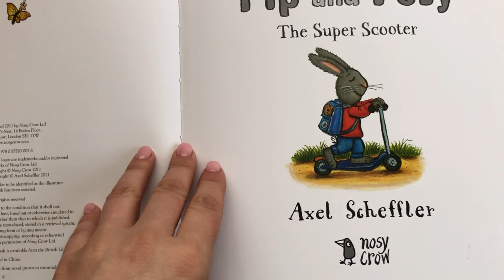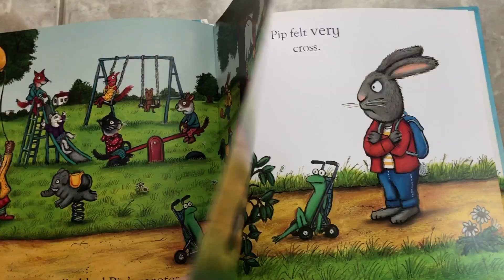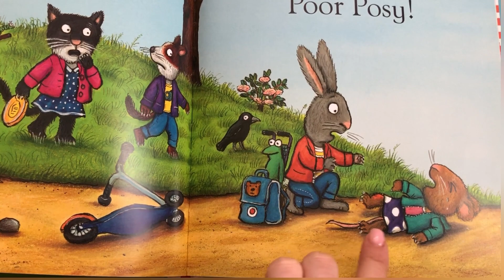Reading Aloud For Kids | Storytelling |Pip and Posy | The Super Scooter | Читаємо англійською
A charming story for the very young, with a gentle lesson about being a good friend and learning to say sorry.

Чарівна історія для наймолодших з м’яким  уроком про те, як бути хорошим другом і навчитися вибачатися.